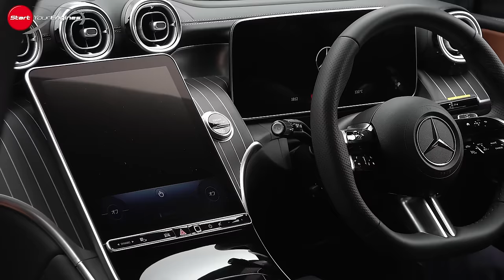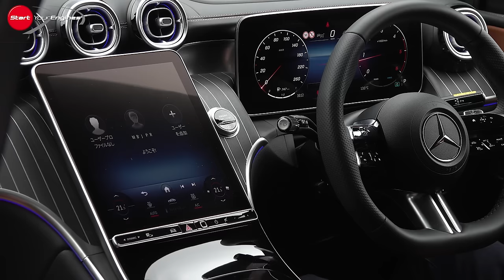メルセデス・ベンツGLC 220d 4MATIC【新型・試乗】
2023年3月16日に日本市場へお目見えした2代目GLC。2ℓ直4ディーゼルターボにISGが搭載されたのも目新しいが、それ以上に注目すべきは乗り心地の向上。AIRMATICサスペンションやリア・アクスルステアリング（いずれもオプション設定）によって、極上の乗り心地と取り回しの良さには清水和夫も驚愕！

◾️SPECIFICATIONS
車両本体価格（税込）：8,200,000円
全長×全幅×全高：4720×1890×1640 mm
ホイールベース：2890mm
トレッド（前/後）：1625/1640mm
車両重量：1930kg
最小回転半径：5.5m
乗車定員：7名
エンジン型式／種類：OM654M/直列4気筒DOHC
内径×行程：82.0×94.3mm
総排気量：1992cc
エンジン最高出力：145kW(197ps)/3600rpm
エンジン最大トルク：440Nm/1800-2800rpm
燃料タンク容量：62ℓ（軽油）
モーター型式：EM0023（交流同期電動機）
モーター最大出力：17kW
モーター最大トルク：205Nm
駆動方式：四輪駆動
サスペンション形式　フロント：4リンク リア：マルチリンク
ブレーキ　フロント：ベンチレーテッドディスク　リア：ベンチレーテッドディスク
タイヤサイズ　前・後：235/60R18
ハイブリッド燃料消費率WLTCモード：18.1km/ℓ